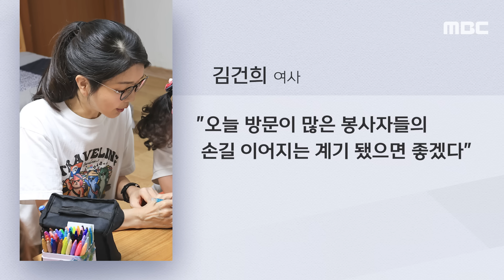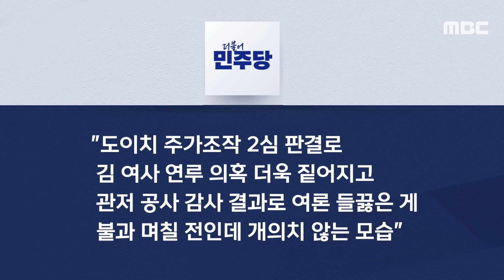[오늘 이 뉴스] 또 사진 공개.."파렴치" 맹폭 "들끓는 민심에도 기세등등" (2024.09.16/MBC뉴스)